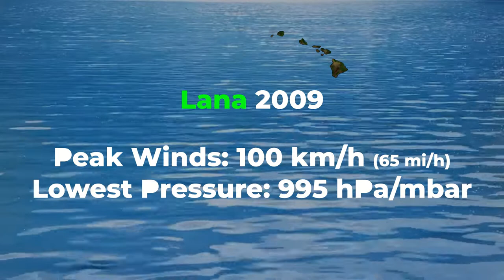Pacific Cyclone Tracks: Tropical Storm Lana of 2009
too bad we dont have this in 2022, where is hone?

Map made by NASA.